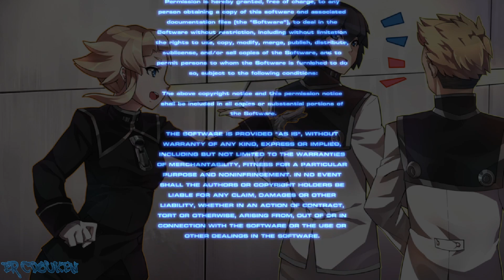Chaos Code -New Sign of Catastrophe- (PC/Steam) - Lupinus Arcade Playthrough (Ending B)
I actually included the intro this time around.
So anyhow, here's my second Lupinus arcade mode playthrough. This time with Ending B, played on a slightly higher difficulty setting, and the special stage fight.

00:00:00 Intro/Character Select/Story
00:01:46 vs Hermes
00:03:36 vs Vein
00:05:18 vs Celia
00:07:38 vs MG Hikaru (Special Stage)
00:10:15 vs Rui
00:12:53 vs Cerberus
00:15:01 vs Bravo
00:18:41 vs Celia II
00:22:11 vs Kudlak
00:24:11 Ending/Credits